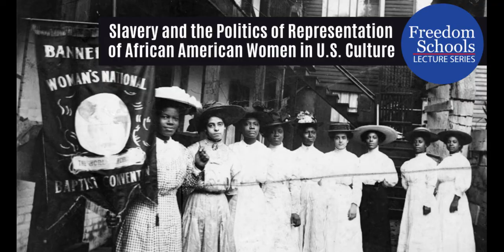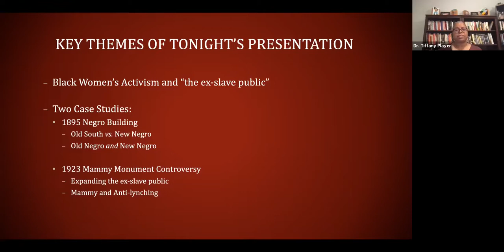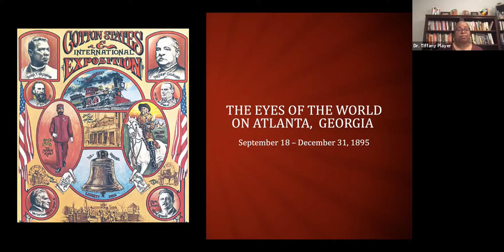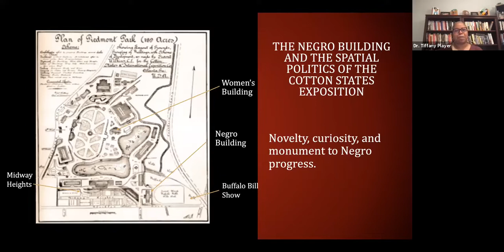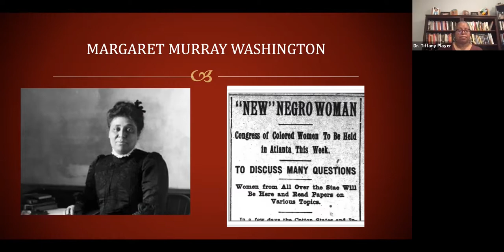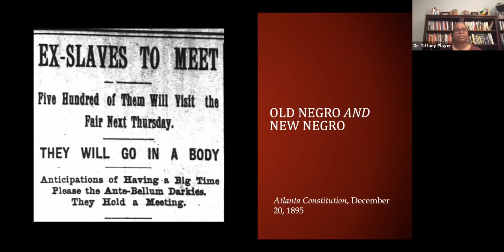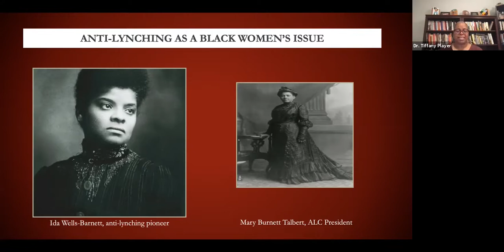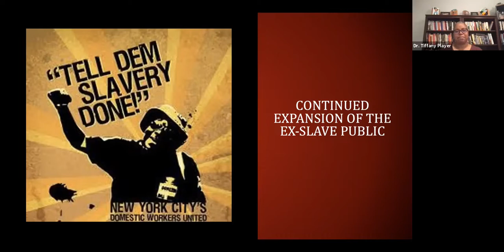The Politics of Representation of African American Women in U S Culture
Dr. Tiffany A. Player explores Black women’s efforts to force a public reckoning with the material and cultural legacies of slavery in the United States as an essential component of their political power across multiple generations. This lecture is moderated by Dr. Maurice Hobson.

Dr. Tiffany A. Player, an Assistant Professor of History at Georgia State University, is a historian of identity formation and the attendant political and social transformations of communities within the African diaspora during slavery and after emancipation.

Recorded on November 2021